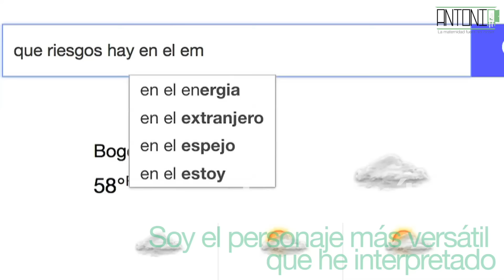ADELANTO - Soy el personaje más versátil que he interpretado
En el capítulo 6 - lanzamiento domingo 31 de julio 8PM- Hormonas, inseguridades y la falta de sabiduría maternal.